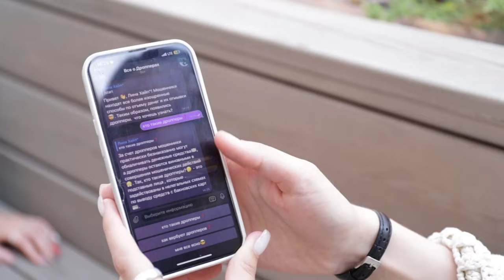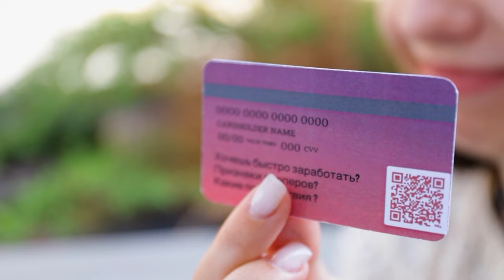Под видом подработки мошенники втягивают студентов и школьников в новые преступные схемы